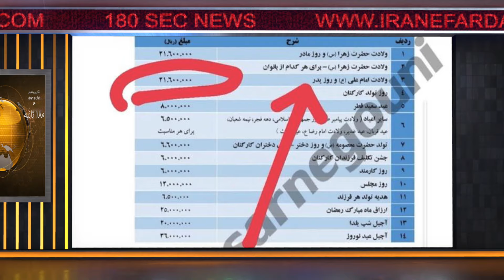اخبار 180 ثانیه - بخش دوم - سه شنبه 24 بهمن 1402